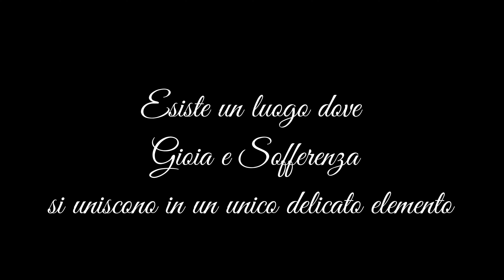La fabbrica delle piume -trailer- (V4k)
Quando l'Urbex è in grado di catapultarti direttamente in un'altra dimensione. Un piccolo assaggio di una fabbrica nata più di 100 anni fa